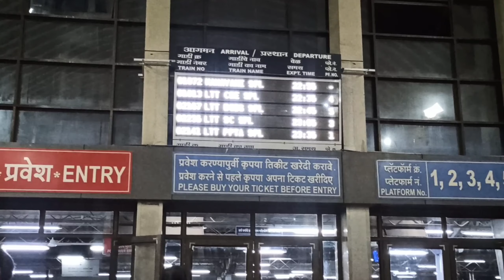Mumbai To Varanasi Full Travell Vlog | Train Travell Guide. Memories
My Name :- Rupesh Gupta

Twitter I'D :- @rupeshgofficial

MX Takatak :- Rupeshgofficial